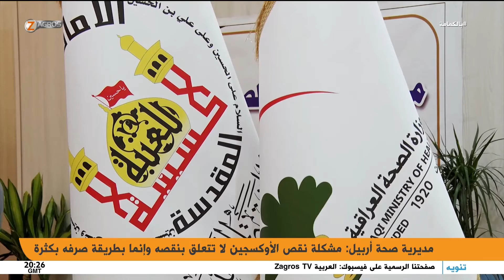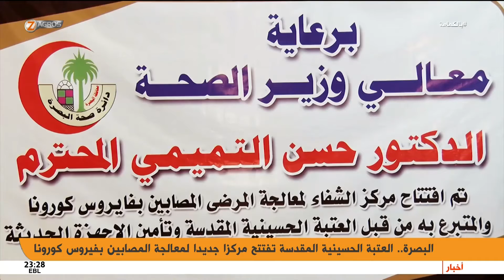البصرة.. العتبة الحسينية المقدسة تفتتح مركزا جديدا لمعالجة المصابين بفيروس